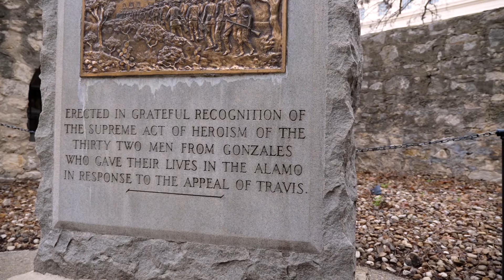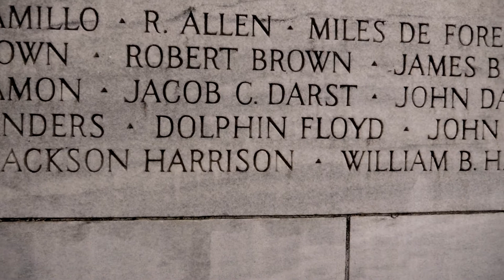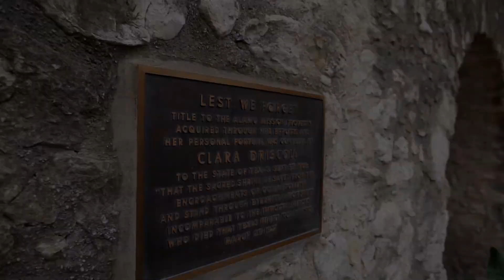Victory at the Alamo!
Every year, the Alamo Defenders Descendants Association (ADDA) gather in the Alamo’s historic mission’s chapel to commemorate the heroic sacrifice of their ancestors. The ADDA’s ceremony is a longstanding tradition dating back more than two decades.

This year, it appeared that the memorial service would not be allowed to take place for the first time in 22 years. First Liberty responded first. First Liberty Counsel Chelsey Youman and Judicial Fellow Lea Patterson worked hand in hand with the ADDA and the new owners of the Alamo to facilitate communication and ensure that a mutual agreement was reached.

In the end, First Liberty’s pre-emptive action preserved the right of ADDA members to honor their ancestors according to a ceremony of their choosing.